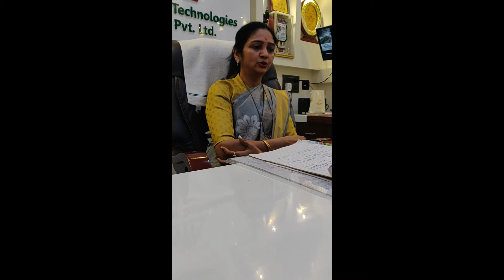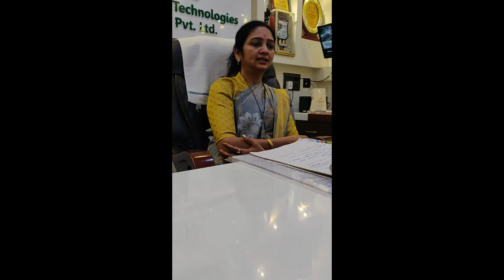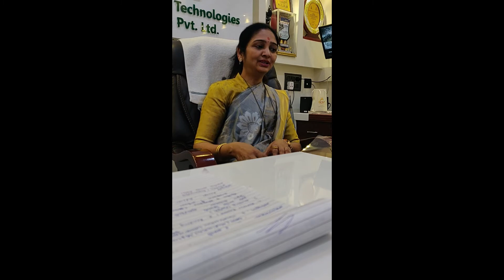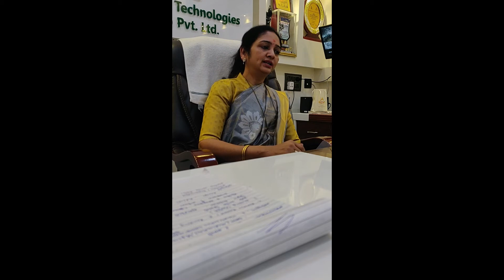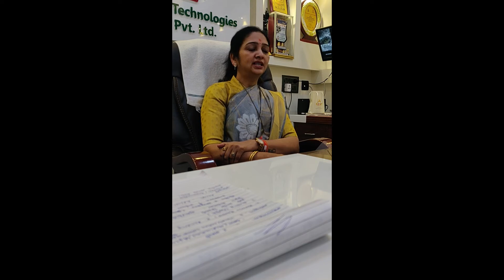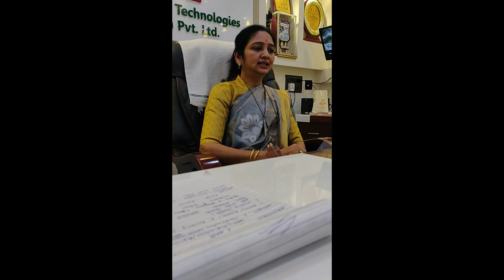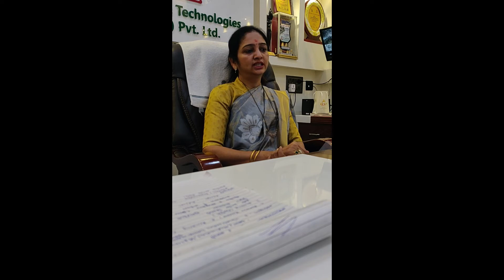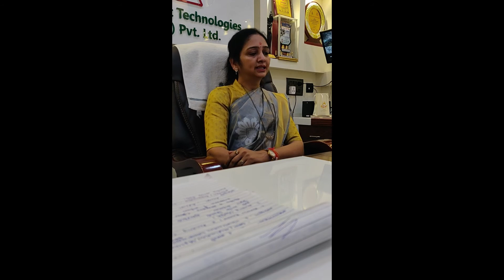Rajshri Gagare | Guest Lecture | YASHADA, Pune | Rajshri & Kunal Talks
This 1 Hour video showcases the journey of Successful Business Women Mrs.Rajshri Arvind Gagare (M.D, Magnaplast India Technologies India Pvt Ltd) at work, which portrays that she is no less than any men. This talk is as a Guest Lecture at Yashwantrao Chavan Academy of Development Administration (YASHADA), Pune.

The Talk with Kunal Show. Creativity by Kunal Wagh (Motivational Speaker & Life Coach)

This show is targeted towards family audiences and introduces them to the national and international celebrities who are serving the society in fields such as administration, Science and Technology, art and culture, business and Commerce, the health sector, the education sector, etc. This program focuses on bringing out the qualities and deriving models from the life of the great personalities working for society.